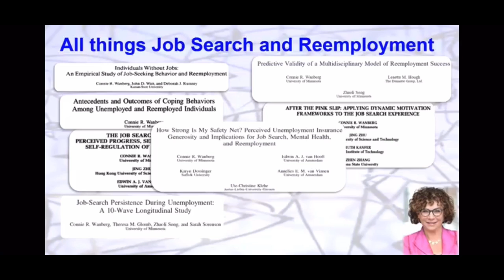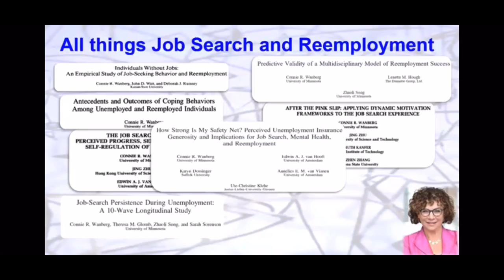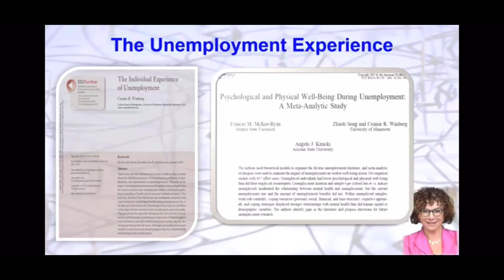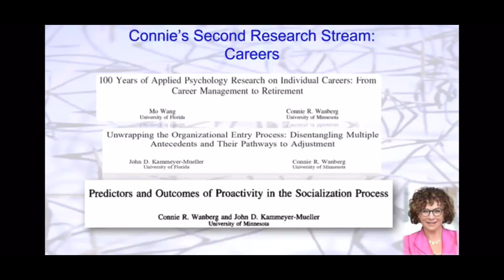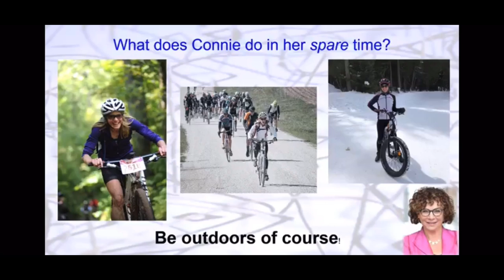2021 Program - Inductee Connie Wanberg, Introduced by Ruth Kanfer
Annual Meeting Theme: Bringing the Manager Back in Management

Join us at our 2021 virtual fellows dinner as we welcome fourteen new inductees into The Fellows Group of the Academy of Management. The purpose of the Fellows Group is to recognize and honor members of Academy of Management (AOM) who have made significant contributions to the science and practice of management, and to provide opportunities for fellowship and a forum for discussion among persons so recognized and honored.